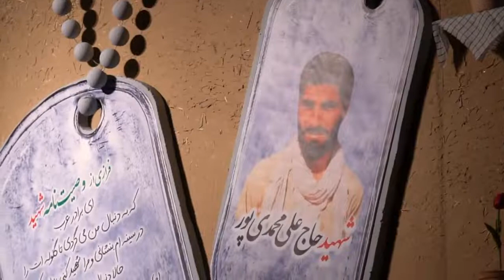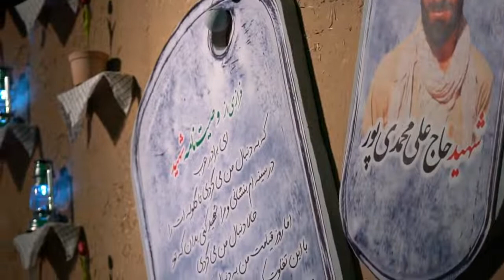شهید حاج علی محمدی پور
وصیت شهید حاج  علی محمدی پور  جالب است حتما نگاه کنید